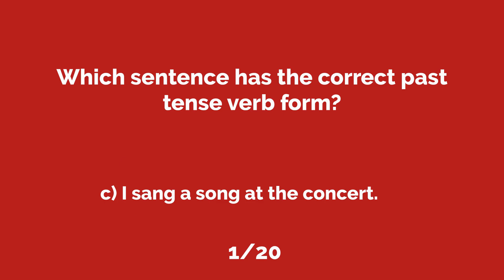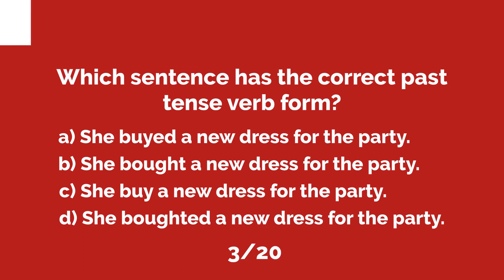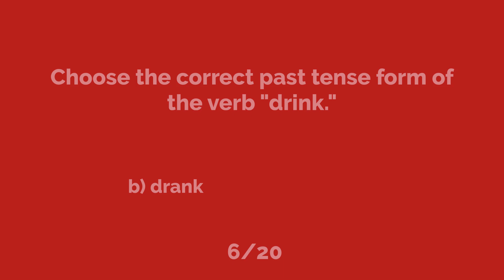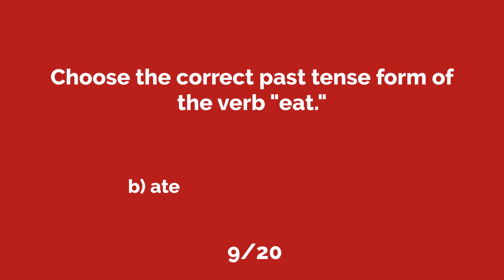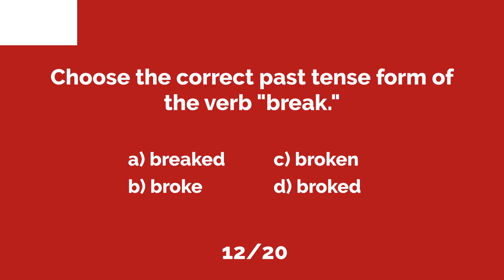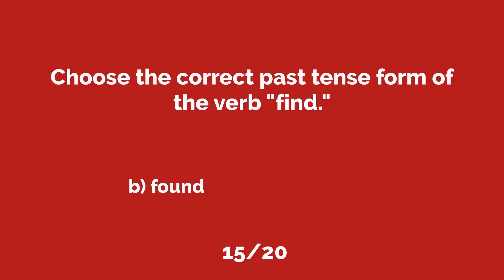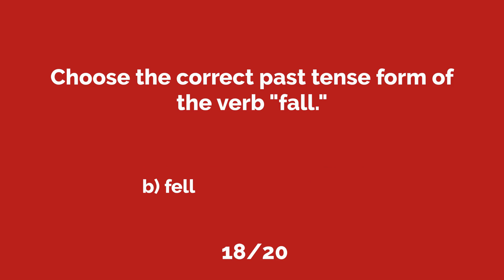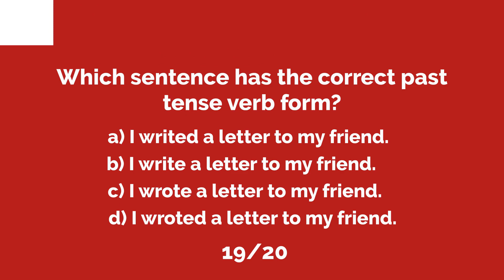Past Tense Verb Forms: Avoiding Common Errors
Test your knowledge of English past tense verbs.